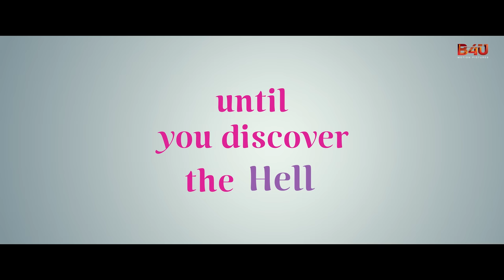Kushi Official Trailer Hindi | Vijay Deverakonda, Samantha, Jayaram | B4U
Khushi 2023 Latest Movie Ft. Vijay Deverakonda and Samantha in lead roles. The film has been Written and Directed by Shiva Nirvana. Music was composed by Hesham Abdul Wahab, Cinematography helmed by G Murali and Editing by Prawin Pudi. Produced by Naveen Yerneni and Ravi Shankar Y, under the banner Mythri Movie Makers.

In Cinemas From 1st September!
Movie Details:
Movie Name: KHUSHI
Technical Crew:
Story- Screenplay- Dialogues & Direction: Shiva Nirvana
Producers: Naveen Yerneni, Ravishankar Yalamanchili, Sunil Shah and Raja Subramanian
Chief Production Executive: KVV Balasubramaniam
Makeup: Basha
Costume designer : Rajesh
Hero Costume Designer : Harman Kaur
Heroine Costume Designer : Pallavi Singh
Art: Utthar Kumar and Chandrika
Fights: Peter Hein
Writing assistance: Naresh Babu P
PRO: GSK MEDIA
Publicity: Baba Sai
Marketing: First Show
Executive Producer: Dinesh Narasimhan
Production Designer : Jayashree Lakshminarayanan
Editor: Prawin Pudi
CEO: Cherry
DOP: G Murali
Hindi Dialogue : Rajendra Sapre
Dubbed By : Manav Mahapatra ( Rudra Sound Solutionz )